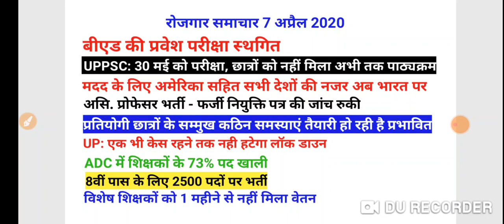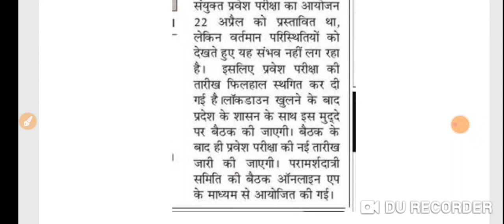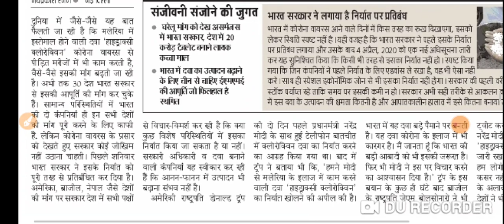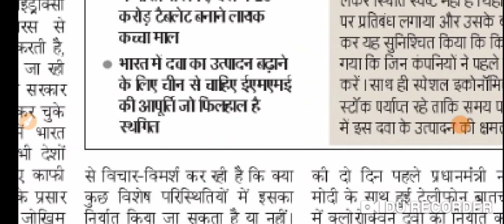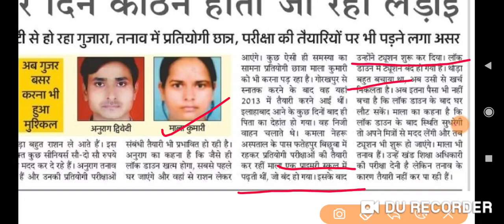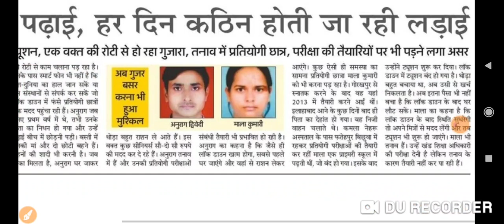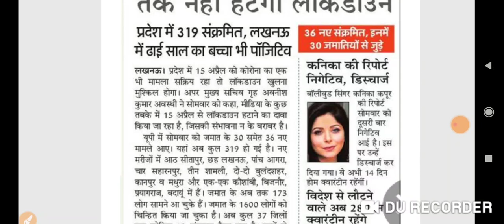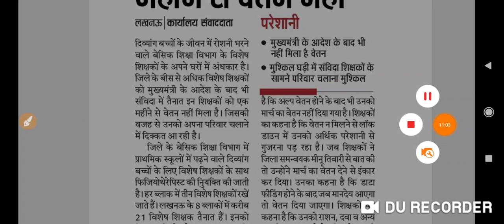B Ed Entrance Exam cancel, UPPSC, असि. प्रोफेसर, शिक्षक भर्ती, आदि के खबरें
B Ed , UPPSC, असि. प्रोफेसर, शिक्षक भर्ती, आदि के खबरें